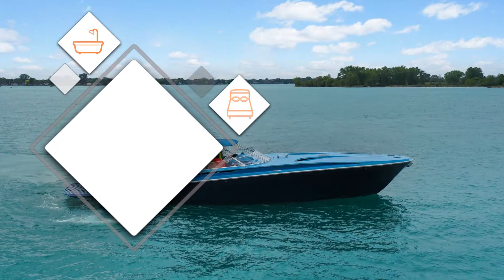100 Meadowbrook Street, Detroit, MI